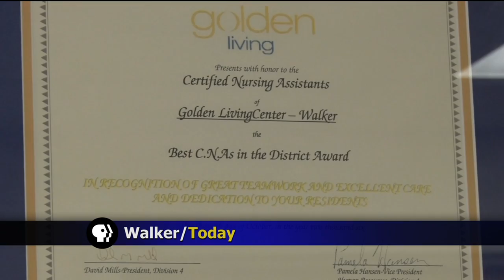Golden Living Residents Enjoy Open House